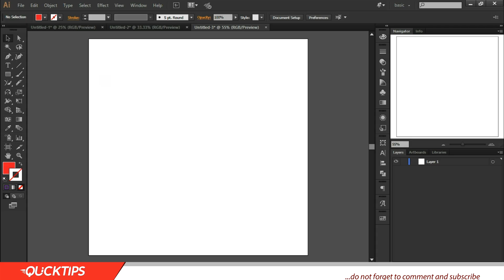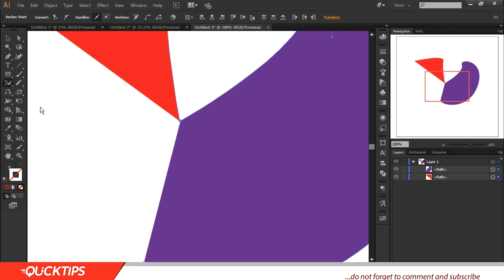Quick tip 6_ An hidden tool discovered in Adobe ilustrator. The Join tool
Quick tip is a channel that brings you the basics of adobe illustrator.
In this video we would be considering an hidden tool that can come in handy.

THE JOIN TOOL

Follow through to get a basic idea on how this tool work.

Check out some other videos that might interest you!